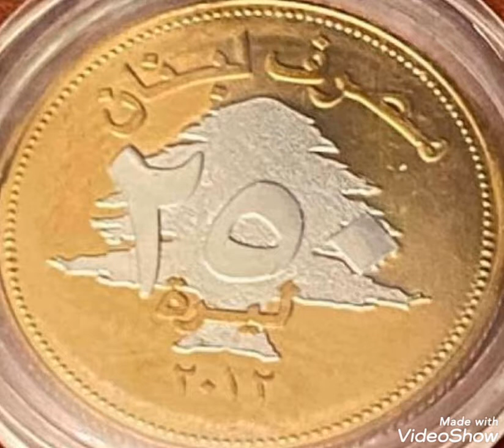2012 & 250 lira Lebanon ,coin Value and price rare.